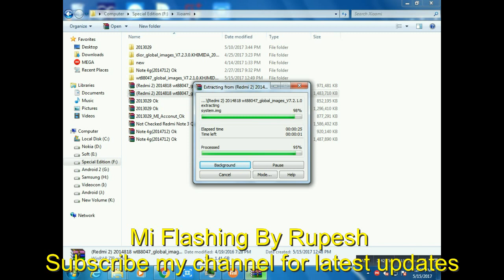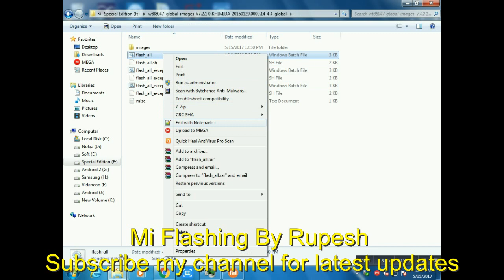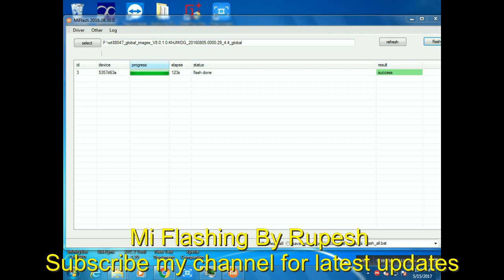Xiaomi Redmi 2 Flashing By Mi Flash Tool 2014818 in Hindi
Xiaomi Redmi 2 Flashing procedure in easy way ,or you can easily recover dead phone by this method this is for mi 2014818 device.

Conditions
1. Device either connected in fastboot mode or Download Mode(Dead Phone).
2. Be Sure You Have Accurate File For Your Device.
3. You Can Download Flash Files By Mi Support Site..